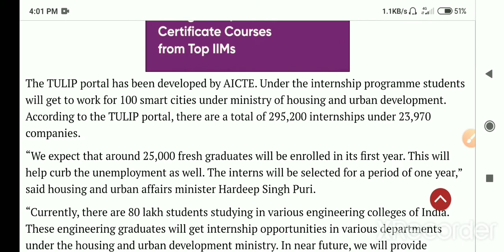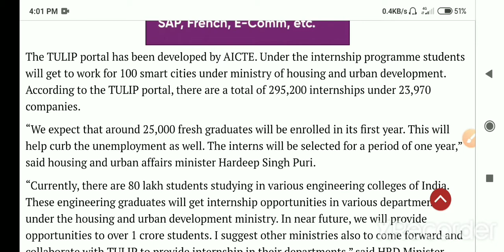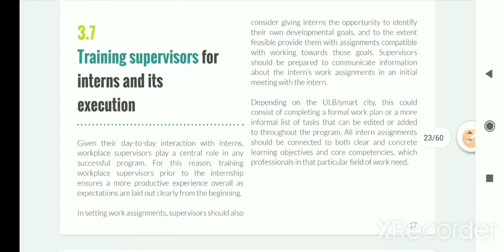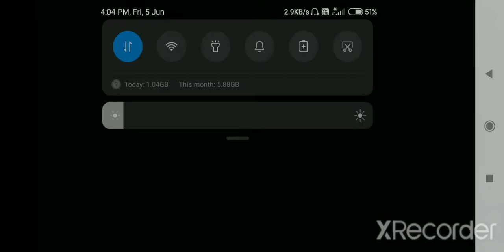The Urban Learning Internship program | Tulip | Smart City project.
Please download the broture for detail information

The Urban Learning Internship program
Tulip
Smart city project
Free facility
Government of India initiative
Free internship
Placement facility
Everyone eligible (B.A, B.SC, B.TECH, B.COM...)
must apply